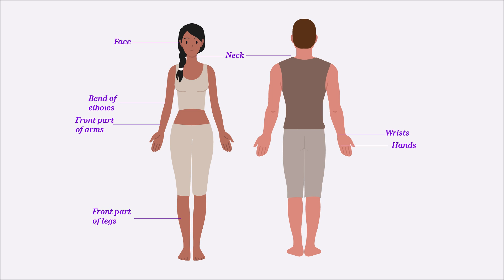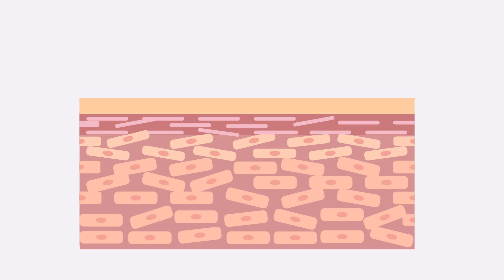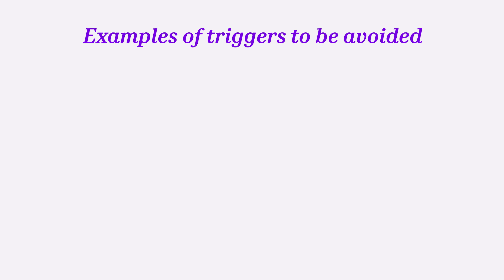Sanofi – Understanding Atopic Dermatitis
This animated video explains atopic dermatitis (eczema) in simple terms for people. Learn what this skin condition actually is, the common body areas it affects, the causes, symptoms, triggers, and management options. Whether you're newly diagnosed or looking to better understand your condition, this video provides clear information to help you.